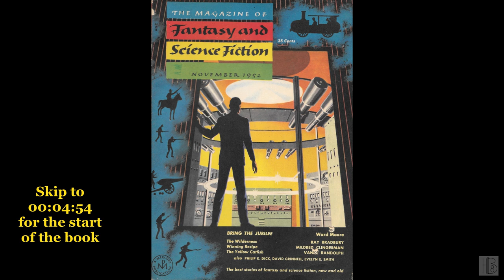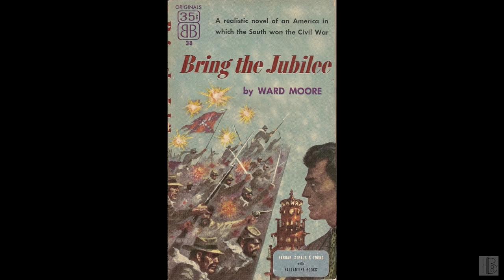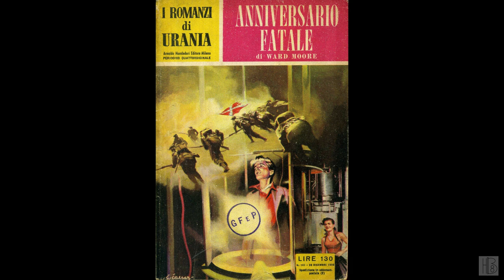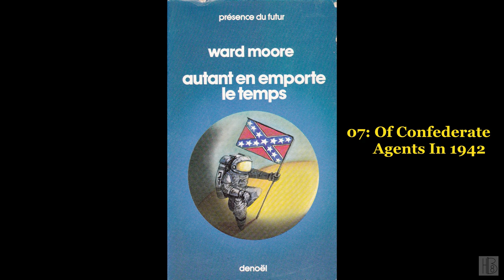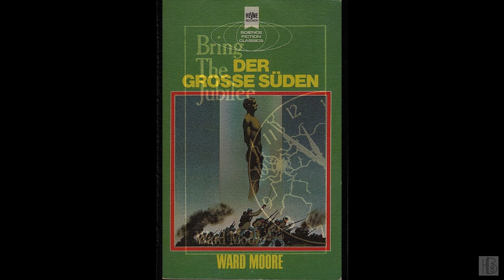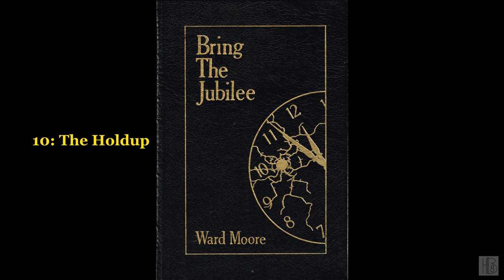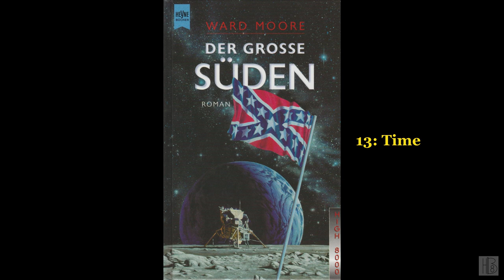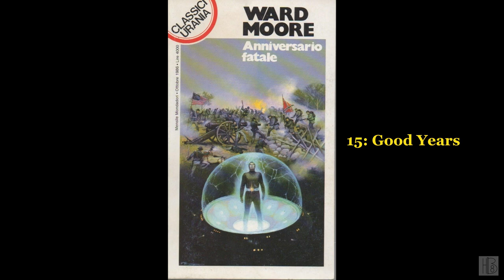Bring the Jubilee by Ward Moore (Jim Dowling)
Bring the Jubilee
by Ward Moore
Read by Jim Dowling
'"An alternate history set in a United States where the Confederacy won the Civil War. History takes an unexpected turn, however, when Hodge Backmaker travels back in time to witness the Confederate victory at the Battle of Gettysburg."
Chapter list:
00:00:00 - (i) Book info
00:04:54 - (01) Life In the Twenty-Six States
00:38:51 - (02) Of Decisions, Minibiles, and Tinugraphs
01:07:04 - (03) A Member of the Grand Army
01:35:24 - (04) Tyss
02:06:01 - (05) Of Whigs and Populists
02:29:33 - (06) Enfandin
03:04:09 - (07) Of Confederate Agents In 1942
03:33:32 - (08) In Violent Times
03:44:54 - (09) Barbara
04:14:58 - (10) The Holdup
04:40:22 - (11) Of Haggershaven
05:11:49 - (12) More of Haggershaven
05:42:24 - (13) Time
06:06:44 - (14) Midbin's Experiment
06:32:19 - (15) Good Years
07:04:05 - (16) Of Varied Subjects
07:48:17 - (17) HX-1
08:19:43 - (18) The Woman Tempted Me
08:46:48 - (19) Gettysburg
09:03:02 - (20) Bring the Jubilee
09:32:51 - (21) For the Time Being